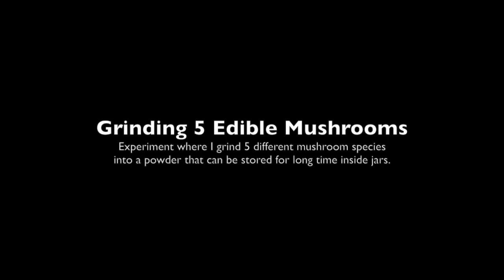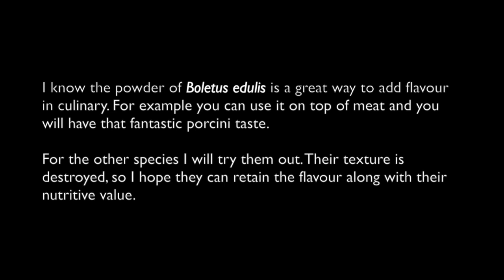Grinding Wild Mushrooms into Powder (5 species)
Experiment in which I grind 5 mushroom species into a powder. To grind the mushrooms I used a "Mortar and pestle" that I think is very effective, I found it more effective than my Coffee Grinder.

1. Boletus edulis (EN: Penny Bun; FR: Cèpe de Bordeaux; ES: Calabaza; PT: Míscaro)  (0:00)
2. Lactarius deliciosus (Saffron Milkcap, Lactaire délicieux; Níscalo; Sancha) (2:05)
3. Boletus badius (Bay Bolete; Bolet Bai, Boleto Bayo; Boleto-baio) (3:47)
4. Suillus luteus (Slippery Jack; Bolet Jaune; Boleto Anillado; Boleto-anelado) (5:26)
5. Coprinus comatus (Shaggy Inkcap; Coprin Chevelu; Barbuda; Coprino-cabeludo) (6:54)

The mushroom powder is then stored inside jars where it will be available to use for a long time.

By my own experience I can say that the powder of Boletus edulis is a great way to add flavour in culinary. For example you can use it on top of meat and you will have that fantastic porcini taste. It is great in soups too.

For the other species I will try them out. Their texture is gone, destroyed by the grind process, so I hope that at least they can retain the flavour along with their nutritive value.

0:00 Sorry, Youtube is pushing ads in any channel
Subscribe for more mushrooms 0:10
Like 2:05
Share 3:47
Comment 5:26
Sorry for the ads 6:54